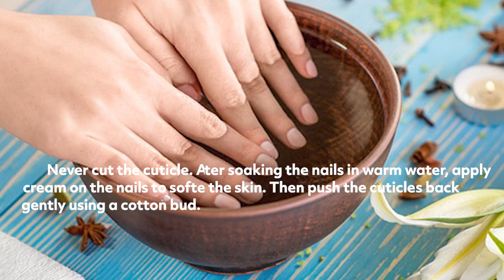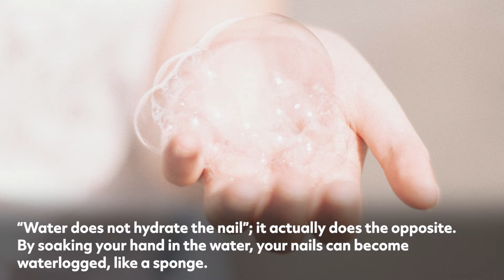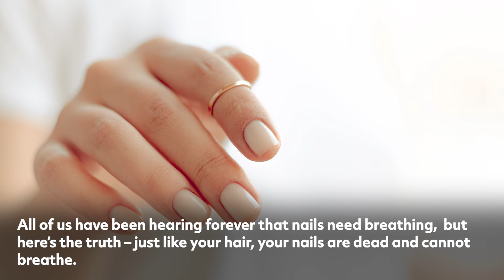Common Nail Myths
Several myths abound about various aspects of beauty care and many of them need to be clarified.